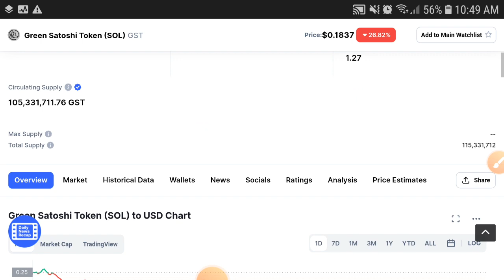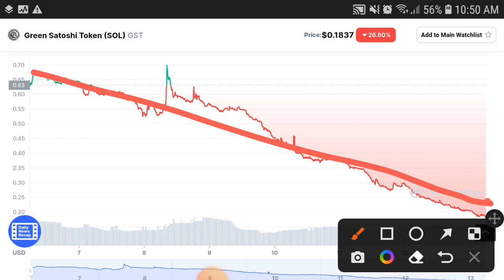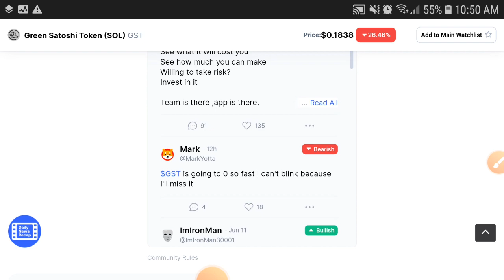Green Satoshi Token Huge Dump! || GST Price Prediction || GST Coin Today Update